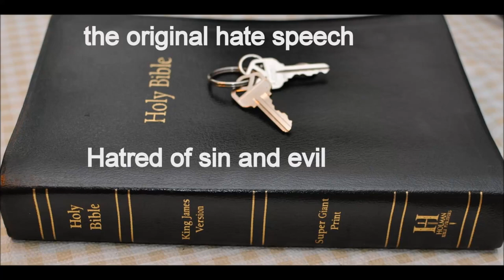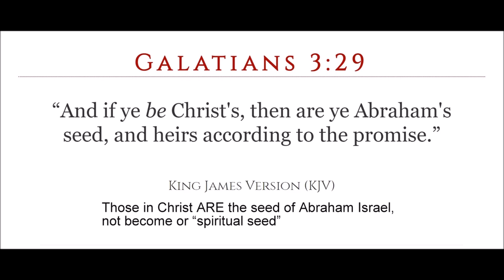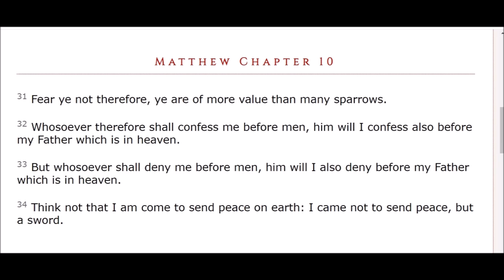spirit VS Spirits in the Bible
Luke 4:18

1 Peter 3:19
By which also he went and preached unto the spirits in prison;

Isaiah 11:2
“And the spirit of the LORD shall rest upon him, the spirit of wisdom and understanding, the spirit of counsel and might, the spirit of knowledge and of the fear of the LORD;”

Hebrews 1:14
Are they not all ministering spirits, sent forth to minister for them who shall be heirs of salvation?

Psalms 104:4
Who maketh his angels spirits; his ministers a flaming fire:

Proverbs 16:2
All the ways of a man are clean in his own eyes; but the LORD weigheth the spirits.

Numbers 27:16
Let the LORD, the God of the spirits of all flesh, set a man over the congregation,

Hebrews 12:9
Furthermore we have had fathers of our flesh which corrected us, and we gave them reverence: shall we not much rather be in subjection unto the Father of spirits, and live?

Hebrews 1:7
And of the angels he saith, Who maketh his angels spirits, and his ministers a flame of fire.

Hebrews 12:23
To the general assembly and church of the firstborn, which are written in heaven, and to God the Judge of all, and to the spirits of just men made perfect,

1 Corinthians 14:32
And the spirits of the prophets are subject to the prophets.

Numbers 16:22
And they fell upon their faces, and said, O God, the God of the spirits of all flesh, shall one man sin, and wilt thou be wroth with all the congregation?

1 Thessalonians 5:23
And the very God of peace sanctify you wholly; and I pray God your whole spirit and soul and body be preserved blameless unto the coming of our Lord Jesus Christ.

Hebrews 4:12
For the word of God is quick, and powerful, and sharper than any twoedged sword, piercing even to the dividing asunder of soul and spirit, and of the joints and marrow, and is a discerner of the thoughts and intents of the heart.

Romans 8:16
The Spirit itself beareth witness with our spirit, that we are the children of God:

Matthew 10:28
And fear not them which kill the body, but are not able to kill the soul: but rather fear him which is able to destroy both soul and body in hell.

Galatians 5:17
For the flesh lusteth against the Spirit, and the Spirit against the flesh: and these are contrary the one to the other: so that ye cannot do the things that ye would.

Galatians 6:8
For he that soweth to his flesh shall of the flesh reap corruption; but he that soweth to the Spirit shall of the Spirit reap life everlasting.

1 Corinthians 16:18
For they have refreshed my spirit and yours: therefore acknowledge ye them that are such.

1 Corinthians 14:15
What is it then? I will pray with the spirit, and I will pray with the understanding also: I will sing with the spirit, and I will sing with the understanding

Matthew 26:41
Watch and pray, that ye enter not into temptation: the spirit indeed is willing, but the flesh is weak.

Ephesians 4:4
There is one body, and one Spirit, even as ye are called in one hope of your calling;

Galatians 5:16
This I say then, Walk in the Spirit, and ye shall not fulfil the lust of the flesh.

Acts 2:31
He seeing this before spake of the resurrection of Christ, that his soul was not left in hell, neither his flesh did see corruption.

James 4:5
Do ye think that the scripture saith in vain, The spirit that dwelleth in us lusteth to envy?

Ephesians 3:16
That he would grant you, according to the riches of his glory, to be strengthened with might by his Spirit in the inner man;

John 3:5
Jesus answered, Verily, verily, I say unto thee, Except a man be born of water and of the Spirit, he cannot enter into the kingdom of God.

1 Corinthians 5:5
To deliver such an one unto Satan for the destruction of the flesh, that the spirit may be saved in the day of the Lord Jesus.

1 Corinthians 12:3
Wherefore I give you to understand, that no man speaking by the Spirit of God calleth Jesus accursed: and that no man can say that Jesus is the Lord, but by the Holy Ghost.

 1 Corinthians 3:3
Forasmuch as ye are manifestly declared to be the epistle of Christ ministered by us, written not with ink, but with the Spirit of the living God; not in tables of stone, but in fleshy tables of the heart.

Revelation 14:13
And I heard a voice from heaven saying unto me, Write, Blessed are the dead which die in the Lord from henceforth: Yea, saith the Spirit, that they may rest from their labours; and their works do follow them.

Matthew 22:37
Jesus said unto him, Thou shalt love the Lord thy God with all thy heart, and with all thy soul, and with all thy mind.